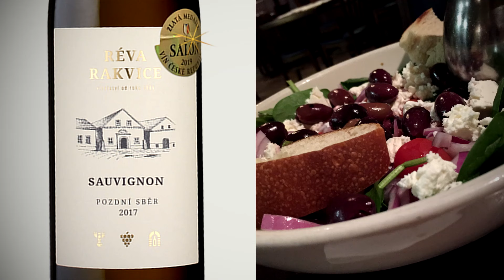Víno a saláty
Jaké víno se hodí k salátům?